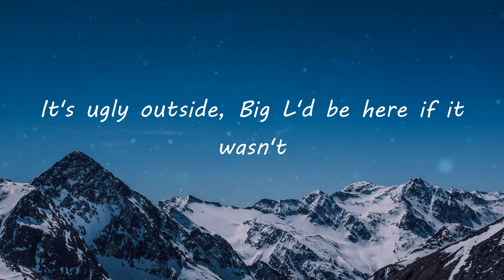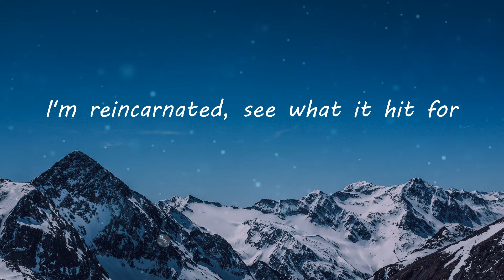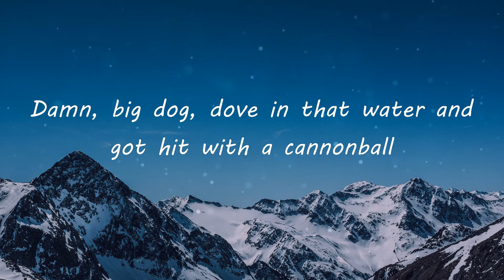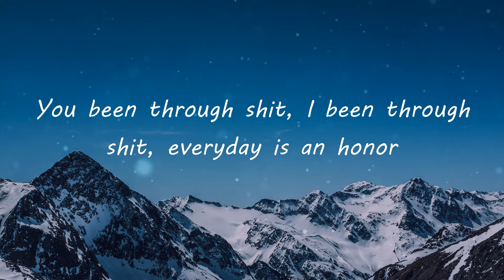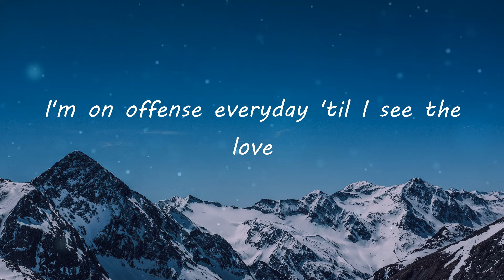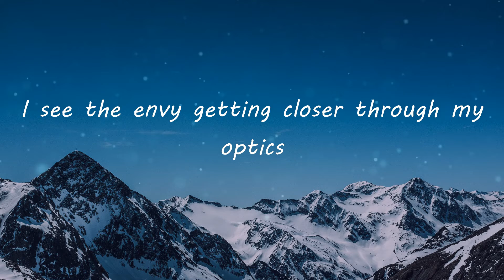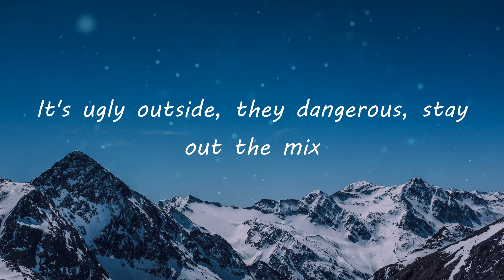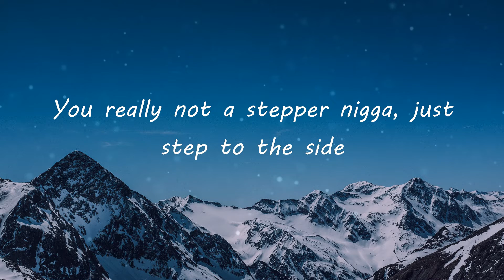Nas - Ugly (Lyric Video)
Ugly Lyrics:
Test, test
Yes, yes
Yeah
It's ugly outside, it's muggy, it's money outside
One hundred and five Fahrenheit, thunderous skies
The clouds shape a clown face above where you reside
Under his eye, teardrop got the ugliest cry
They call my city Gotham City, opposite of pretty
Weatherman cannot predict bullets rainin' from out the fifty
It's ugly outside, Big L'd be here if it wasn't
Hell will freeze over the day it doesn't get ugly out
How can we hug it out after we slugged it out?
We should be buying acres, adjusting each other's crowns
That was your brother back then, how could you gun him down?
Yeah, yeah
This what I live for, the inventor, the re-invention
I'm reincarnated, see what it hit for
Yo, even your mental can get you sent for
Get you chipped off if it's a brick off, you hit a brick wall
Damn, big dog, dove in that water and got hit with a cannonball
Ugly Christmas sweater party with no Santa Claus
Companies profit off of black trauma
That's ugly, mad ugly, just like Sheneneh and Wanda
You been through shit, I been through shit, everyday is an honor
It's ugly how Mercedes Moore lost her life to a stalker
I'm on offense everyday 'til I see the love
KD3 on the way, this just to feed the buzz
It's ugly, it's ugly
Shit is ugly
Yeah, one time
Yeah, it's ugly outside, they say beauty is in the eye of the beholder
I see the envy getting closer through my optics
Knew I had vision before I seen an optometrist
I seen a whole lot of shit, never altered my confidence or my consciousness
It's ugly outside, they dangerous, stay out the mix
Poppin' back out on niggas, homie I'm poppin' shit
Kill 'em with no accomplices watchin' my rearview, the envy is obvious
It's ugly outside, it's grown men jealous outside
It's grown ass women that'll have you set up to die
You really not a stepper nigga, just step to the side
While I two-step on a beat, watch a veteran slide
JMJ seen him comin', wish he ain't hit the buzzer
Marvin Gaye to Young Dolph, we taking out our brothers
Distorted faces, solemn features, we kill each other
It's Mr. Ugly Man, Marlon Wayans in Living Color
Shit is ugly
Yeah, one time
Shit is ugly
Yeah